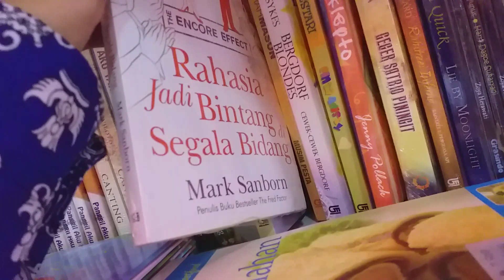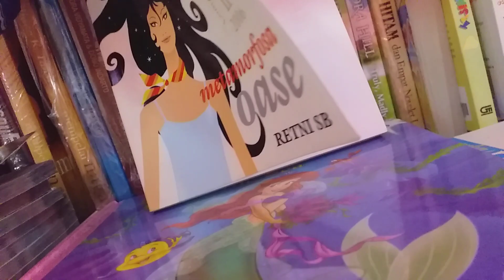HUNTING BUNNY HAT|| sama squishy